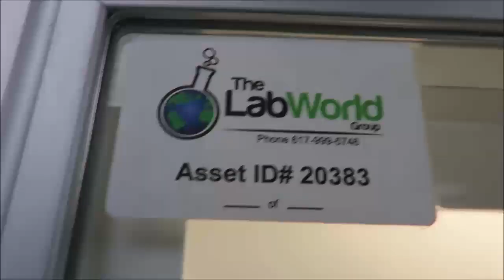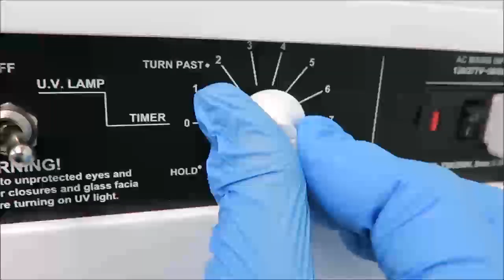CBS PCR Workstation ID 20383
CBS PCR Workstation is available from The Lab World Group.